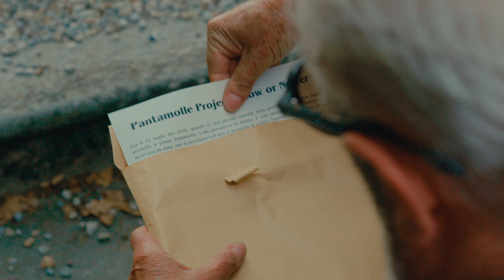The true vision of Pantamolle | SS23 Now or Never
The true aesthetic vision of Pantamolle. Discover the new SS23 collection "Now or Never".

Creative Directors: Piergiacomo e Francesco Sigalini
Filmed by Martino Garrone
Produced by Giovanni Riviera
Photos by Luca Zizioli
Assistant Procucer Alberto Beltrami
Make Up Artist Kevin Ruffini
Models in order of appearance: Francesco Sigalini, Piergiacomo Sigalini, Brenda Gonzalez, Eugenio Torinesi.

Special thanks to Villa Zaccaria and Brixia Motor Classic for the support.

MUSIC
KNIGHTS IN WHITE SATIN - Giorgio Moroder